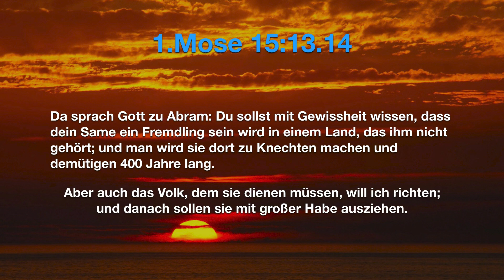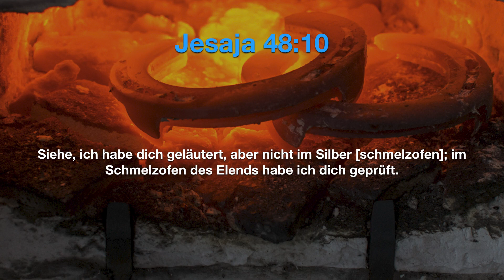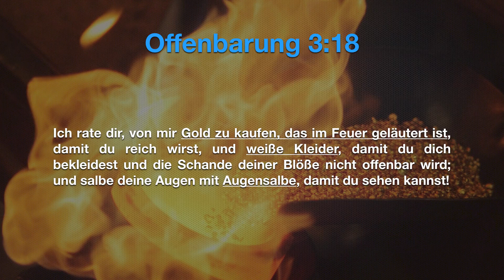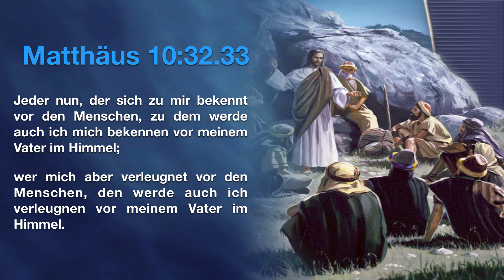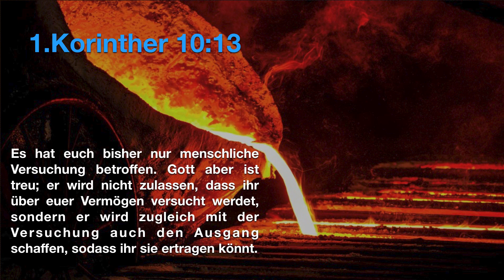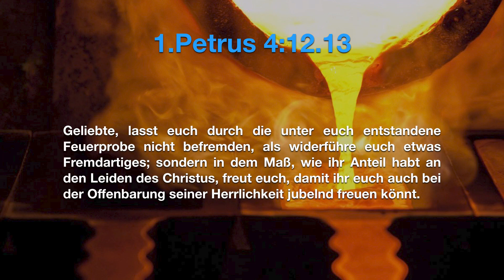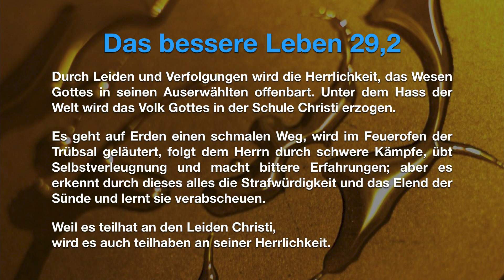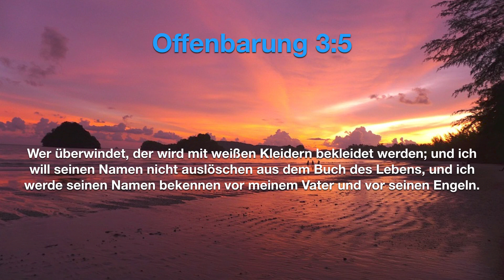10. Im Glanz des Feuers # Ronny Schreiber # Zeitenwende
Die Erde befindet sich in einem Kampf, der älter als sie selbst ist. Naturkatastrophen, Kriege, Hunger und Leid sind nur einige der sichtbaren Zeichen. Während unser Planet sich auf sein Ende zu bewegt, hat Gott einen Rettungsplan für die Menschen, doch jemand hat Interesse daran, diesen Plan zu verheimlichen. Um uns tobt ein unsichtbarer Krieg, dessen Ausmaß galaktische Dimensionen hat. Die Botschaft dieser Vortragsreihe sollte jedem Menschen zugänglich gemacht werden. Eine hervorragende Einstiegsserie!